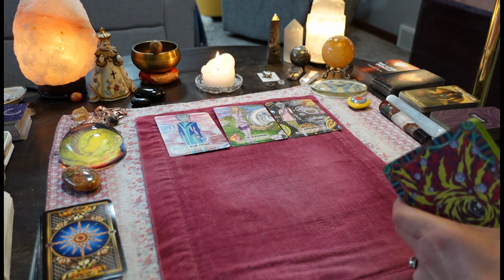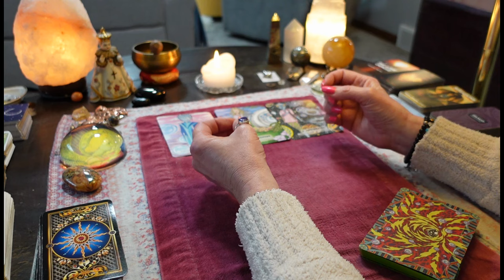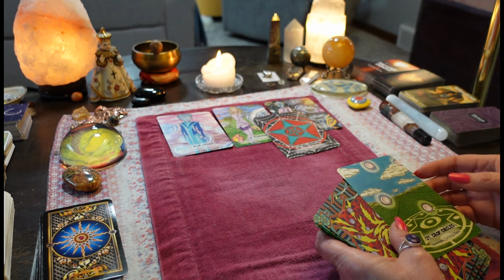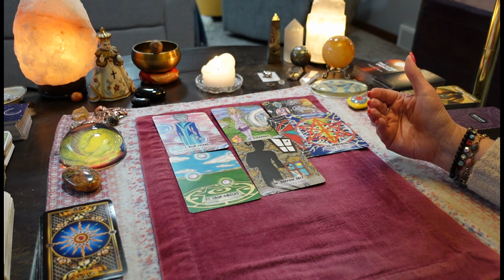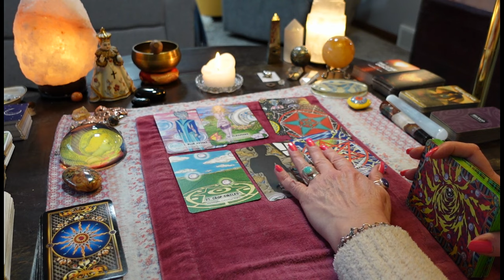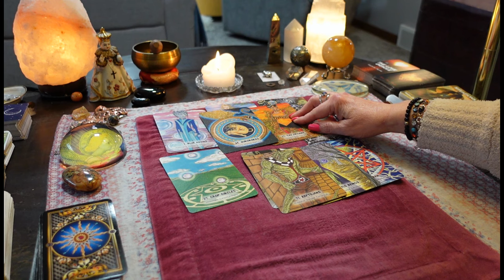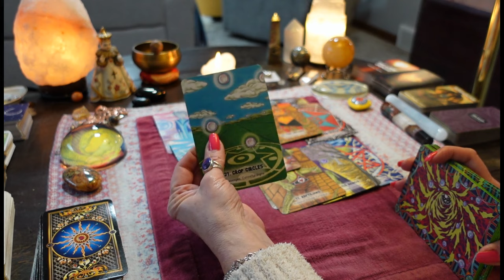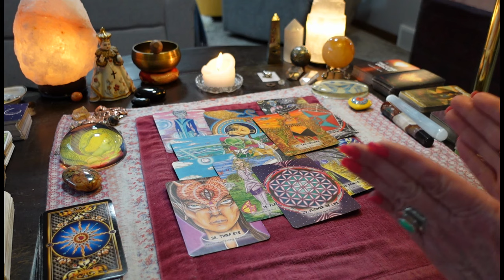This May Freak You Out- A Past On Loved One Will Be Talking To You This Week COLLECTIVE